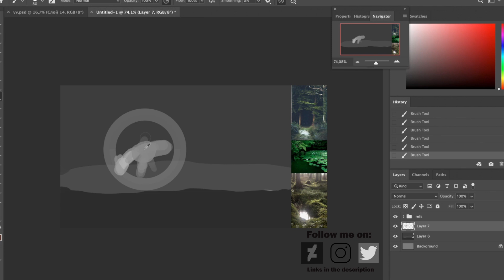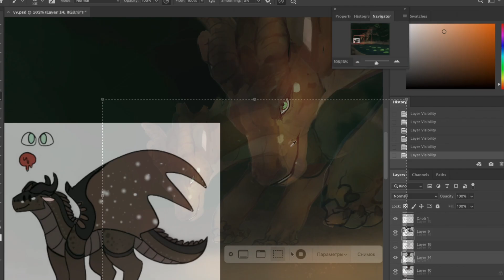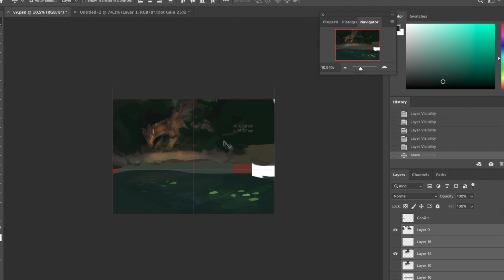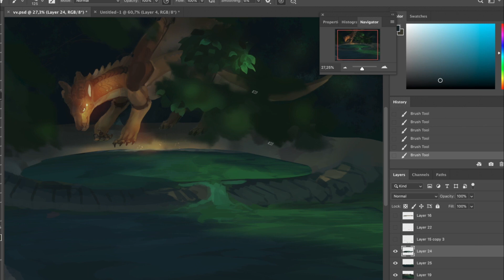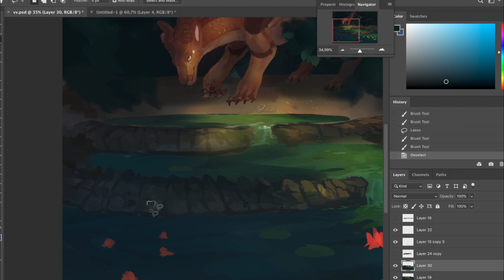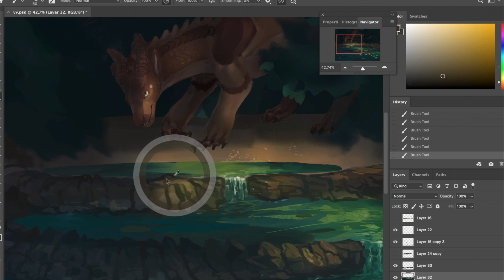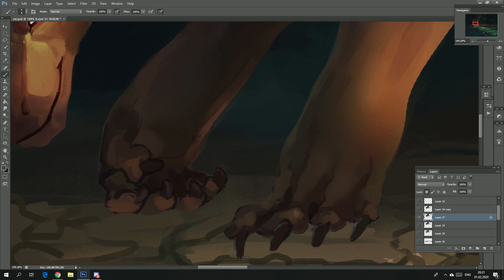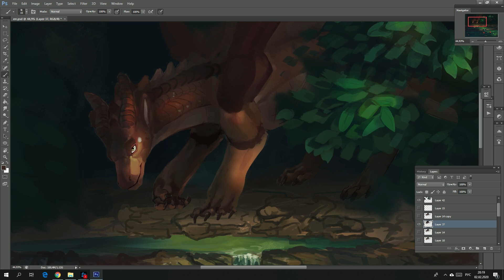The Green Pool video process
Art for me.

Used: Photoshop CS 6, Sony Vegas, Wacom Bamboo tablet